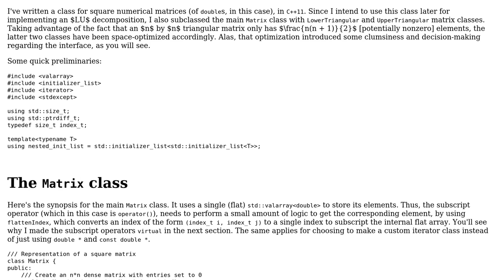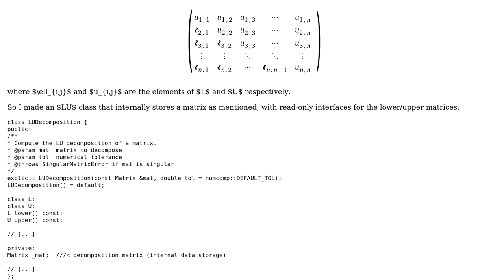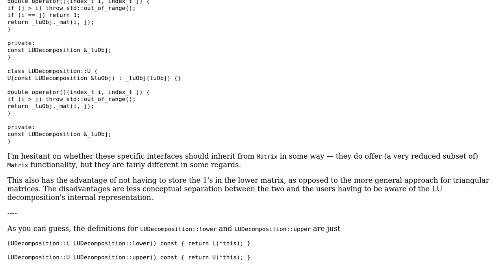Matrix class with space-optimized triangular (lower and upper) variants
With thanks & praise to God, and with thanks to the many people who have made this project possible! You are responsible for your own actions.